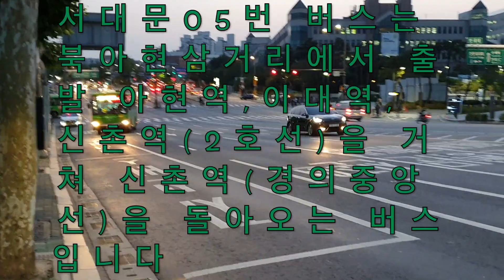2019.6 서울특별시 마을버스 서대문05번 - Korea Seoul Bus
2019.6 서울특별시 마을버스 서대문05번 - Korea Seoul Bus